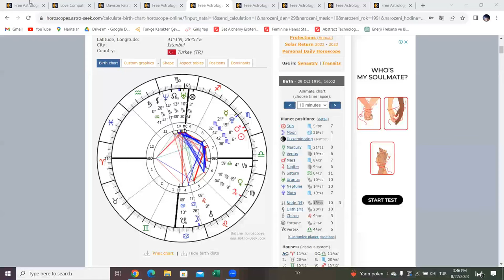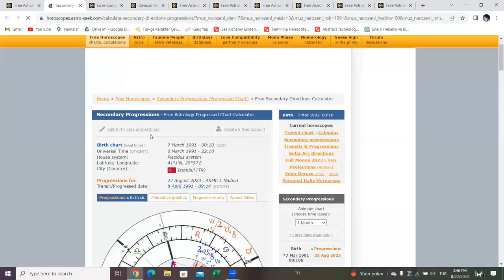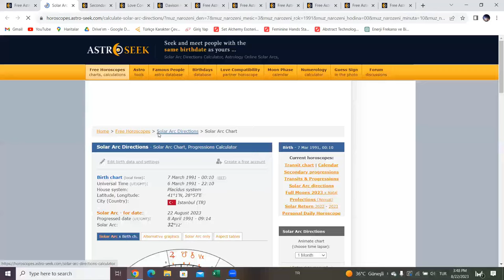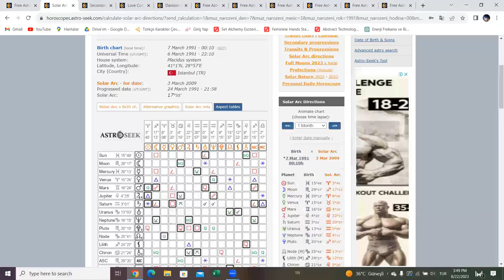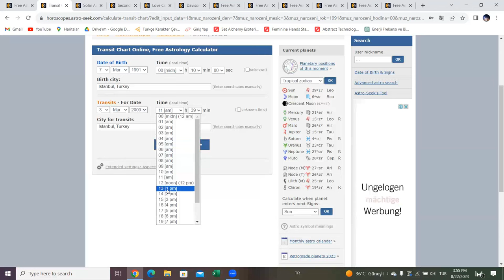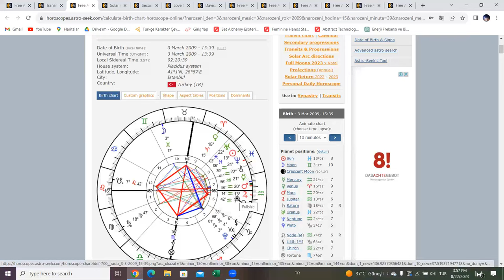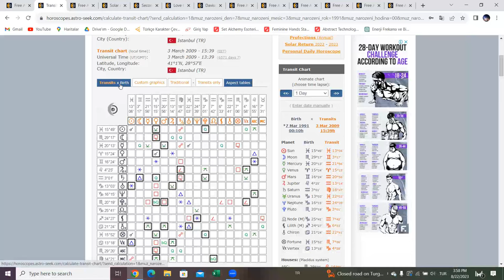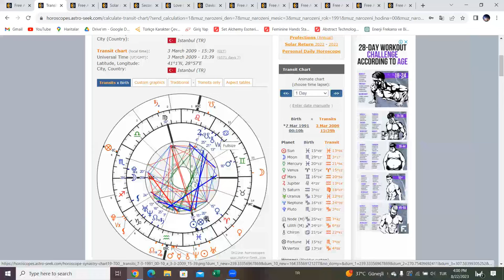MÜNEVVER KARABULUT NATAL HARİTASINDAN CİNAYET ZAMANINI ASTROLOJİK PERSPEKTİFLE ANALİZ - BÖLÜM 3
Münevver Karabulut'un doğum haritası üzerinden cinayet zamanı detaylı olarak analiz edilmiştir. İyi seyirler!